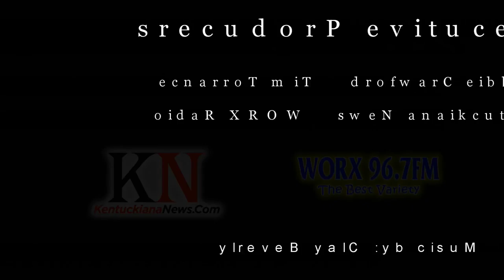Voices of Kentuckiana News Bridging The Gap